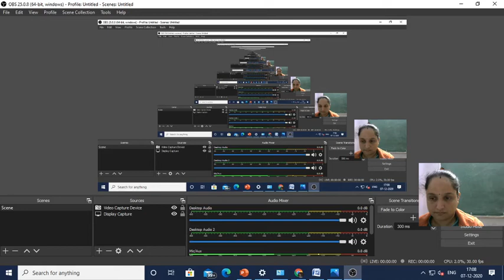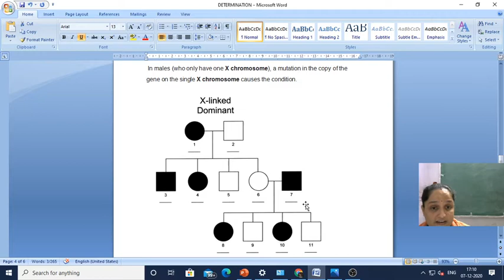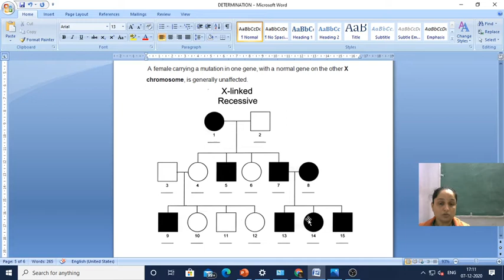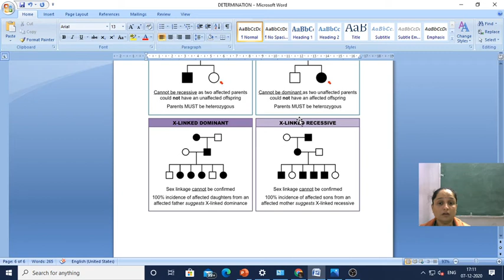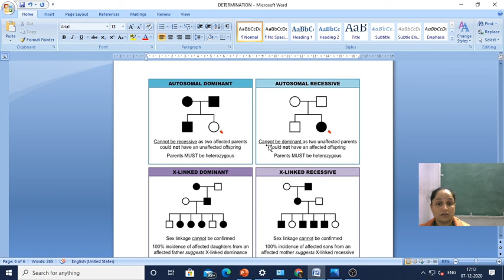DETERMINATION OF TRAITS PART 2:XII